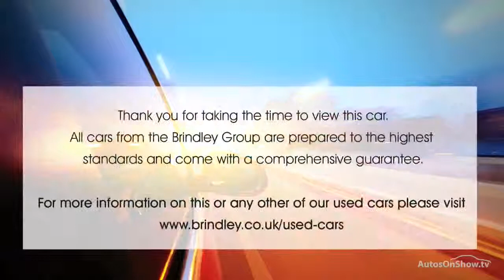HYUNDAI I20 GDI SE ALUMINIUM/SILVER 2015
2015 HYUNDAI I20 GDI SE 5 DOOR HATCHBACK PETROL, in ALUMINIUM/SILVER